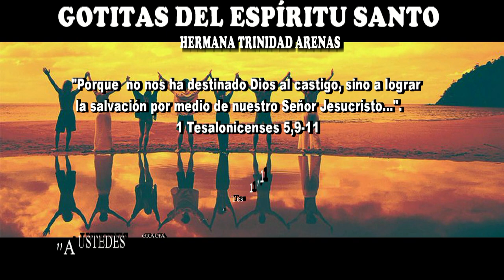GOTITAS DEL ESPIRITU SANTO AÑO 3 NUMERO 37 20 sep